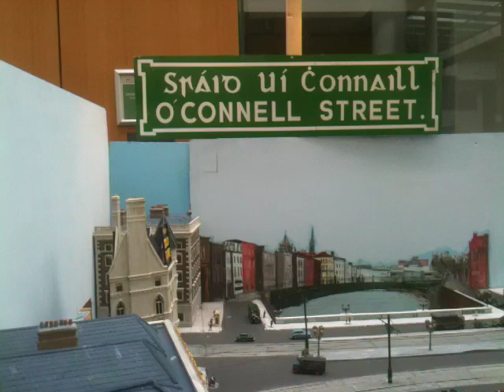Paul irish transport modelling Tram in Dublin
Early 1900s history in O Connell street